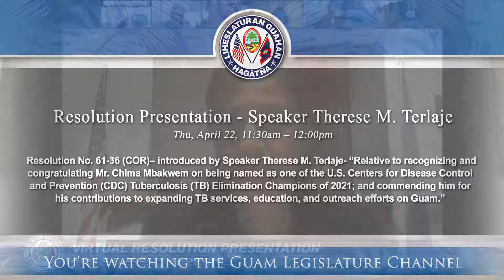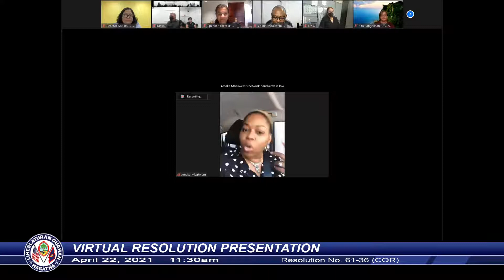Virtual Resolution Presentation - Speaker Therese M. Terlaje - April 22, 2021 11:30am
Resolution No. 61-36 (COR)– introduced by Speaker Therese M. Terlaje- “Relative to recognizing and congratulating Mr. Chima Mbakwem on being named as one of the U.S. Centers for Disease Control and Prevention (CDC) Tuberculosis (TB) Elimination Champions of 2021; and commending him for his contributions to expanding TB services, education, and outreach efforts on Guam.”